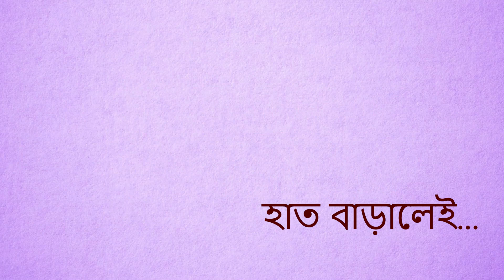বাড়লে বয়েস— সুরে বে-সুরে আমরা / Singing with my daughter and son.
আমাদের হঠাৎ গান গাইবার ইচ্ছে। মাঝে মাঝেই যেমন হয় আর কি। তিন জনের প্রিয় একটি গান। মা ছেলে মেয়ে বসে গেলাম।
The mother joins the children in singing a number close to their hearts. The family sings together.